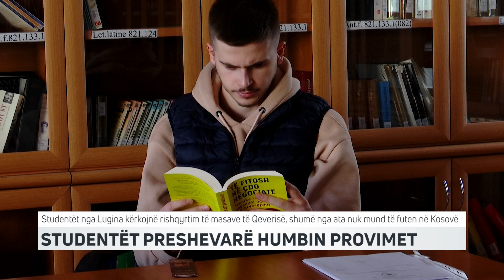Masat e reja, studentët preshevarë humbin provimet | T7